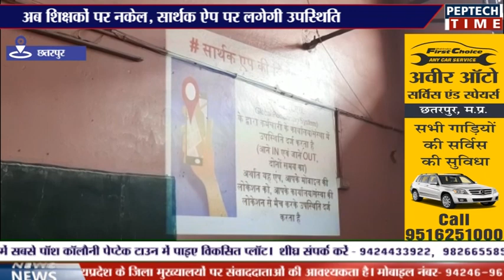अब शिक्षकों पर नकेल, सार्थक ऐप पर लगेगी उपस्थिति